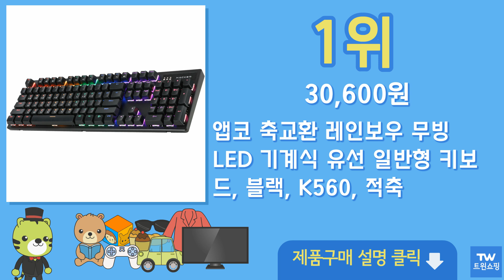기계식 키보드 추천 순위 Top10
구매링크

1위  앱코 축교환 레인보우 무빙 LED 기계식 유선 일반형 키보드, 블랙, K560, 적축  30,600원

2위  앱코 저소음 풀배열 멤브레인 108키 키보드, 블랙, MK108  22,600원

3위  COX CK01 교체축 사이드 RGB 게이밍 기계식 유선 일반형 키보드, 네이비, CK01NV(적축), 적축  39,870원

4위  앱코 저소음 풀배열 멤브레인 108키 키보드, 오트밀, MK108  22,600원

5위  앱코 축교환 레인보우 무빙 LED 기계식 유선 일반형 키보드, 블랙, K560, 갈축  30,600원

6위  한성컴퓨터 멤브레인 게이밍 유선 일반형 키보드, 블랙, GTune MBF77 Vision(블랙)  18,900원

7위  앱코 축교환 레인보우 무빙 LED 기계식 유선 일반형 키보드, 화이트, K560, 청축  30,600원

8위  앱코 K517 레트로 기계식 게이밍 유선 일반형 키보드, 레트로 베이지, 갈축  42,600원

9위  앱코 HACKER 레인보우 LED 게이밍 키보드 + 마우스 세트 KM400, 블랙, 일반형  26,500원

10위  앱코 홀리판다 V2 유선 텐키리스 기계식 키보드, 화이트, AK87H, 제조사축  81,700원